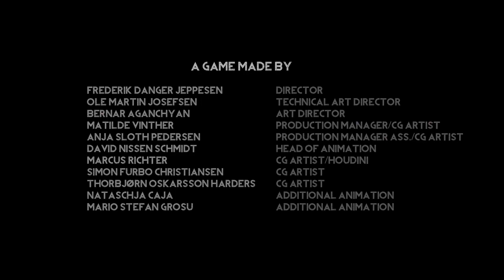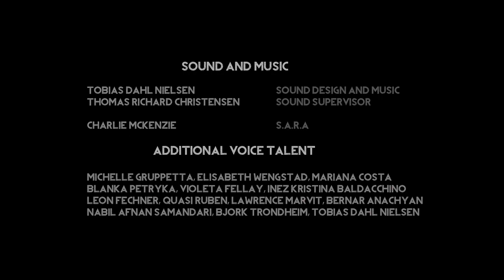[PC] Burning Daylight (FULL)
Walking simulator in a cyberpunk future dystopia? Ugh, yeah, of course I'll play that! These University student games are getting awesome!

This was from a live broadcast on Twitch. to be part of the fun as it happens and hang out with our community!